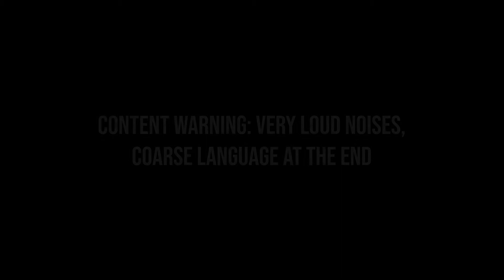20 21 p9 Humor ElisaFH AkhandD